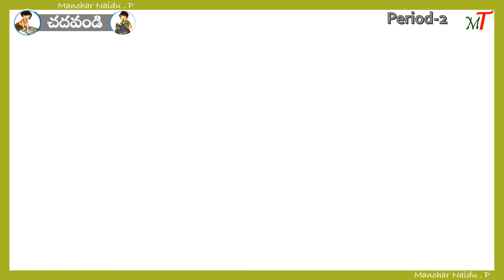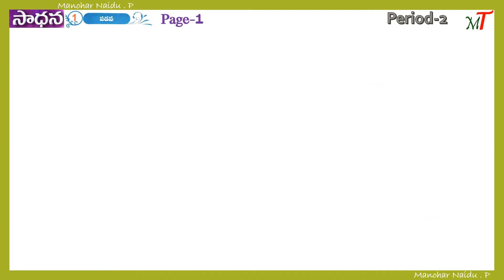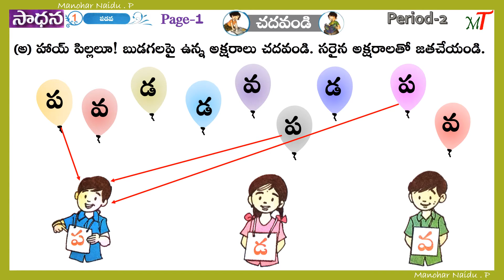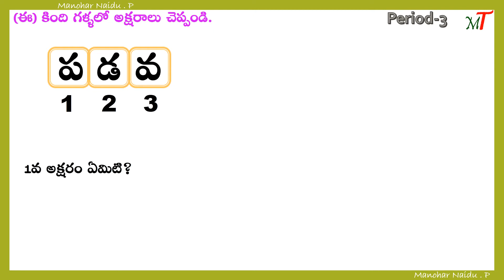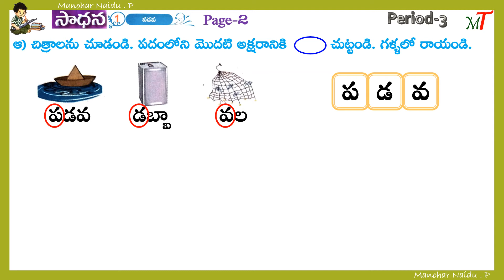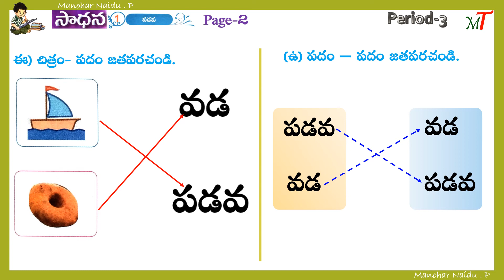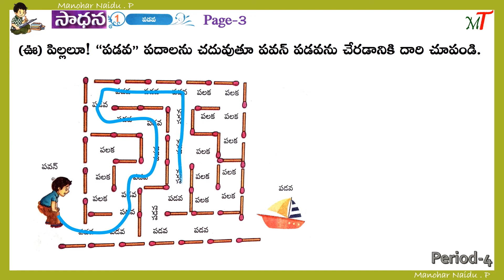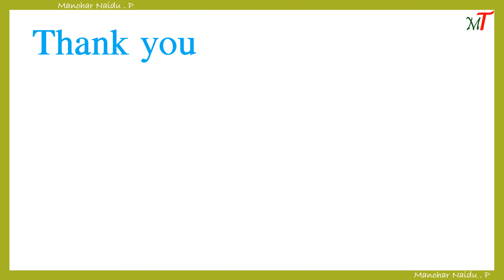Class-1 Telugu-1 పడవ -1.1 (పడవ ప్లాఠంలోని చదవడం కృత్యాలు)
SCERT, AP, Class-1, Telugu-1 (తెలుగు తోట-1) 1.పడవ ప్లాఠంలోని చదవడం కృత్యాలు పీరియడ్-2,3,4, లలో బోధించే కృత్యాలు మరియు సాధన -1 లో విద్యార్థులు చేయవలసిన  కృత్యాలను వివరించడం జరిగింది.